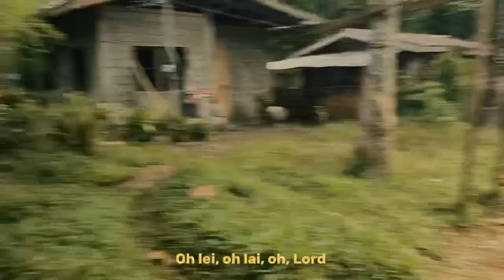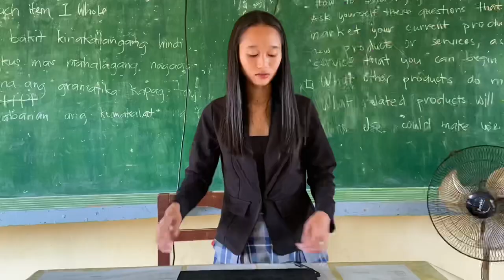Magic Ring | Theatrical Short Film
Title: "The Magic Ring"

Genre: Fantasy
Subject: 21st Century Literature

Writer/ Editor: Eliza Mae Fernandez
Director/ Editor/ Camera Man: Joseph Escalante

Leader: Fernandez, Eliza Mae
Members: Pormento, Nayr
                  Escalante, Joseph
                  Carandang, Kenjie
                  Aum, Jhon
                  Calunsag, Cristupher
                  Endrena, Cristina
                  Antoque, Lemery
                  Albarico, Judy Ann